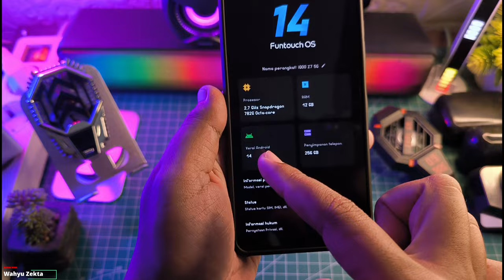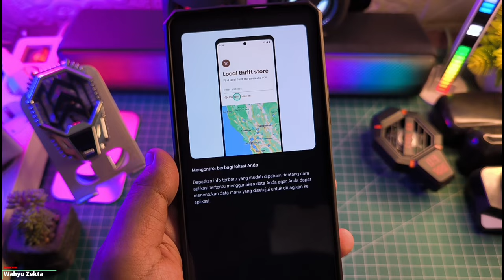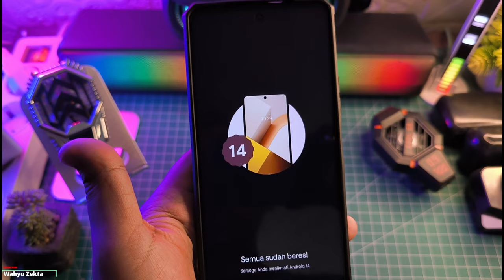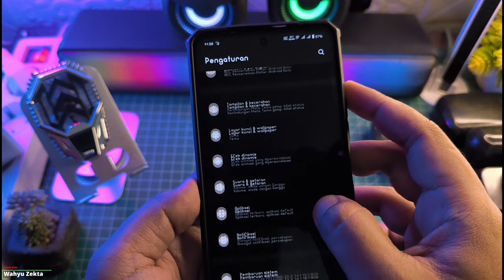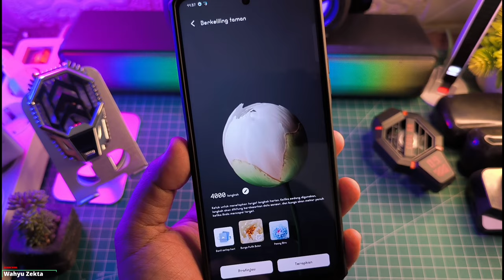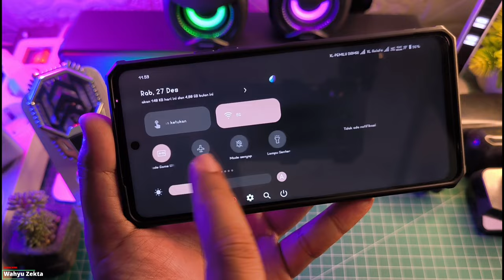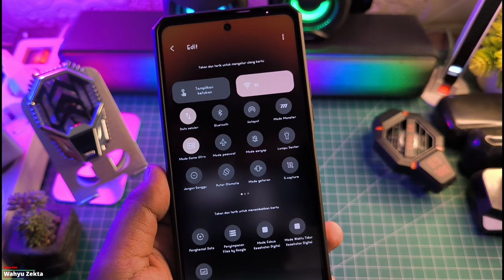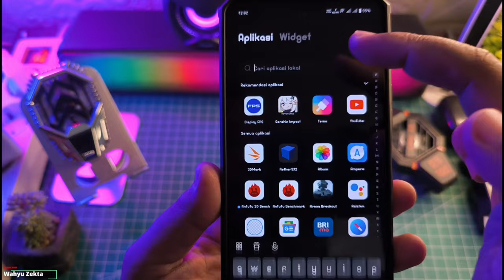Tampilan Awal Funtouch OS 14 Andorid 14 IQOO Z7 5G Makin Keren Sumpah Simak Selengkapnya!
Tampilan Awal Funtouch OS 14 Andorid 14 IQOO Z7 5G Makin Keren Sumpah Simak Selengkapnya! selengkapnya langsung ke videonya..

Produk yang pernah saya pake :
OFFICIAL GRUP GADGET WAHYU ZEKTA OFFICIAL